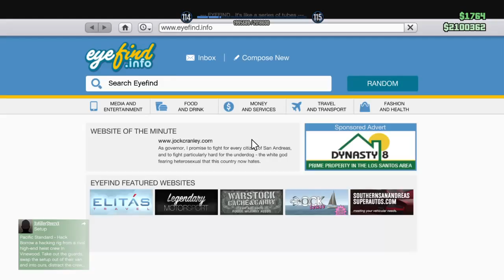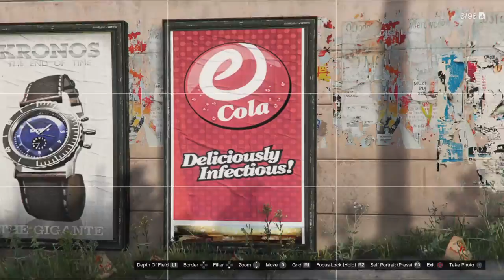Grand Theft Auto V Online